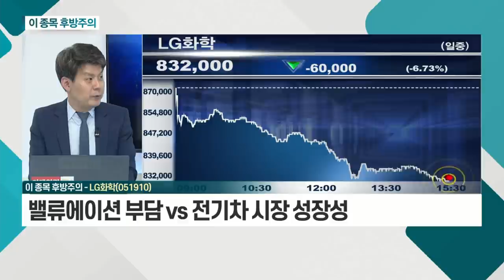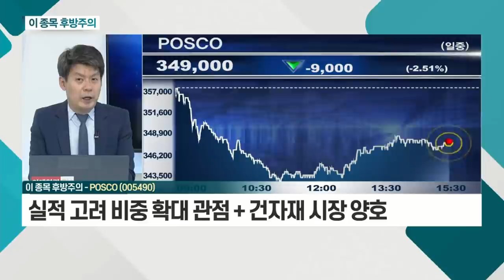LG화학, POSCO_이 종목 후방주의 (20210526)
- LG에너지솔루션, 4천억대 리콜 결정
- CS 투자의견 하향 속 외국인 매도
- 밸류에이션 부담 vs 전기차 시장 성장성

POSCO(005490)
- 中 철강 산업 규제 불구 가격 견조
- 제품가격 상승 + 쇼티지 영향 수요 위축 가능성
- 실적 고려 비중 확대 관점 + 건자재 시장 양호